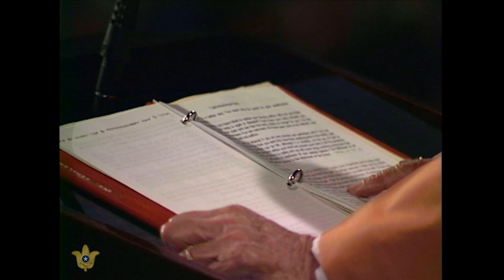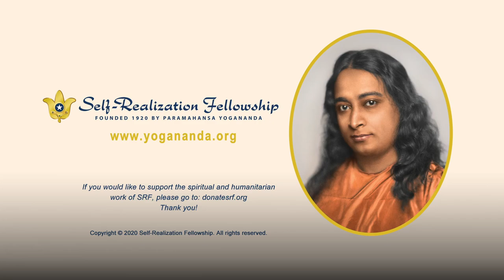Cultivating Deeper Faith | How-to-Live Inspirational Service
Brother Achalananda, vice president of Self-Realization Fellowship, discusses ways we can cultivate faith—which, as Paramahansa Yogananda explained, goes beyond mere belief and is grounded in actual experience of the Divine within ourselves.

To cultivate faith, “we have to start with one quality which [Paramahansa Yogananda] mentions in his commentary on the Bhagavad Gita as being the foremost quality that every devotee has to develop to succeed in returning to God,” Brother Achalananda says. “And that quality is fearlessness….Fearlessness means faith in God.”

As we work to develop fearlessness, we have much more ability to make progress on the spiritual path because we are no longer holding ourselves back; we are going through life with the proper positive attitude, with increasing faith.

In his HowToLive teachings, Paramahansa Yogananda has given to people of all cultures, races, and creeds the means to free themselves from physical, mental, and spiritual inharmonies — to create for themselves a life of enduring happiness and all-round success.

To learn more about Paramahansa Yogananda’s personal instruction in the science of meditation and the art of balanced spiritual living

To purchase the ebook of Yogananda’s translation and commentary on the Bhagavad Gita, “God Talks With Arjuna”